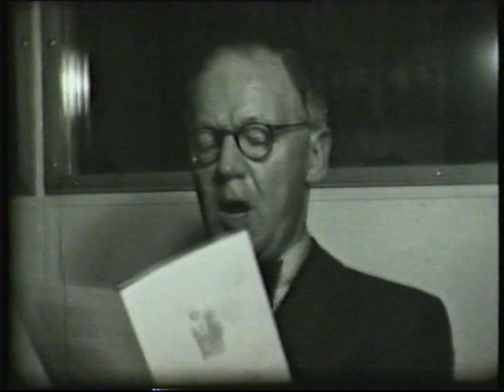VDs middag 21 juni 1944